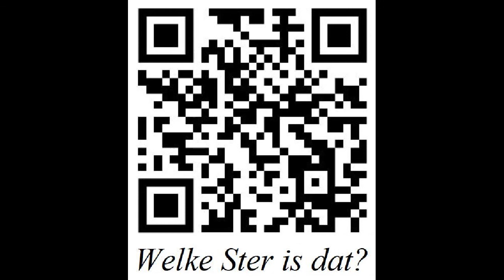The Sun and the Moon this week.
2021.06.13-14. Sunspots, and the Moon.